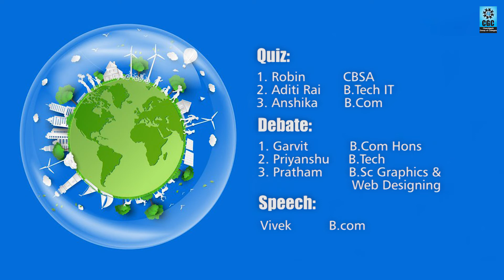World Ozone Day Celebrations at CGCLandran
The WorldOzoneDay celebrations hosted by our DepartmentOfStudentWelfare and College Of Engineering witnessed the participation of 84 students from all the departments who showcased their impressive talents and communication skills. We have gathered the best artworks and performances along with the names of the winners in the video here. Take a look!